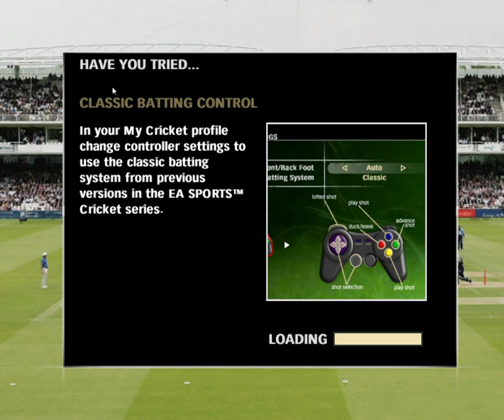SRI LANKA vs ENGLAND | EA SPORTS™ Cricket 07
Flintoff, Bell, Strauss, Collingwood. They're all here!!!